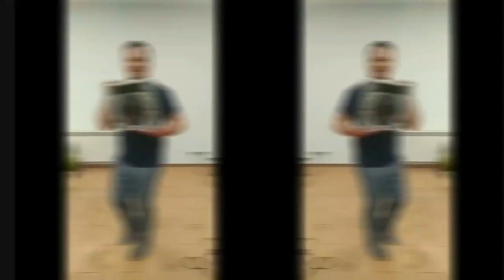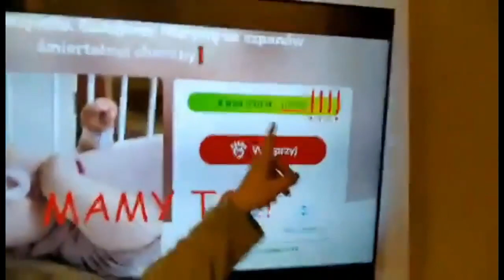Marysia z Brenna chora na SMA1 - Udało się zebrać ponad 6 milionów!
Autorem jest Przemysław Kobus.